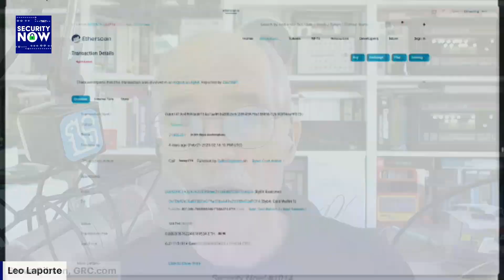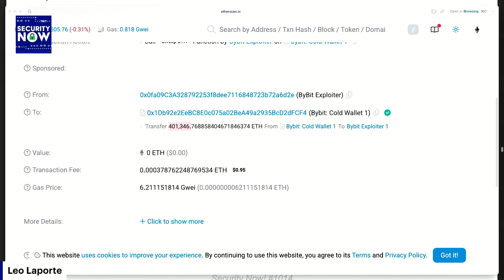Inside the Bybit Hack: The Sophisticated Attack That Stole $1.5 Billion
Steve Gibson explains how North Korean hackers orchestrated the record-breaking $1.5 billion cryptocurrency theft from Bybit by compromising all employees with multi-signature approval and altering transaction interfaces. A fascinating look at sophisticated cyber attacks. Check out the full Security Now episode for more on Apple's encryption standoff with the UK, critical OpenSSH vulnerabilities, and alarming building security system failures.